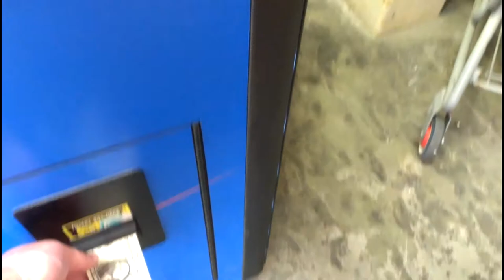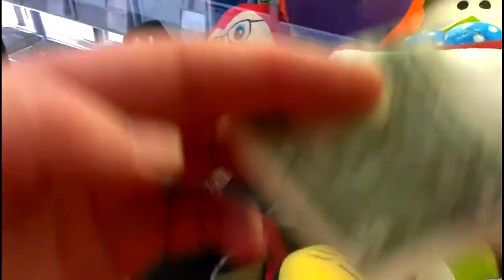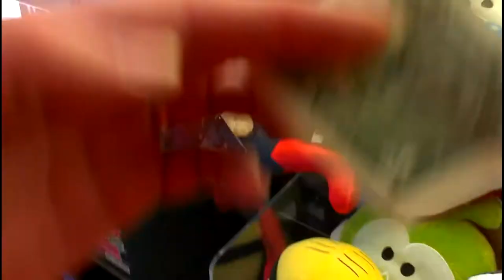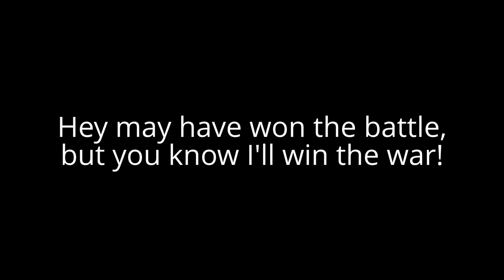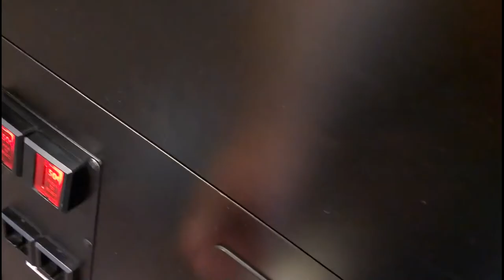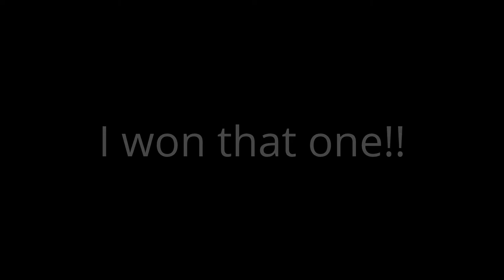Claw Machine Crane Games #40 - 10 WINS and a battle with a Purple Minion from Despicable Me!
Winning 10 plush, and a long battle with a purple minion...Will he come home with me or remain in the machine for someone else to dig out???  I know what happens, but you'll have to watch to find out.  So much drama, I can hardly stand it.  On to the video!